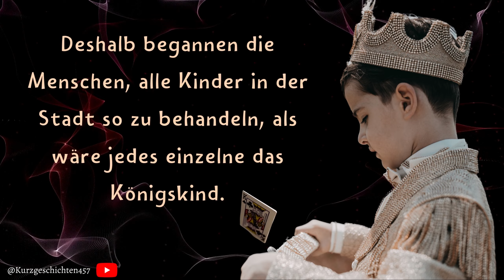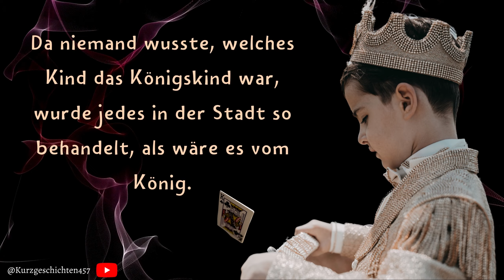Wie wird unsere Welt nach dreißig Jahren aussehen?!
Autor unbekannt

Eine schöne Geschichte, wie ich finde. Wie würde unsere Welt beispielsweise in dreißig Jahren aussehen, wenn jedes einzelne Kind in Geborgenheit, mit viel Liebe und mit allem zum Leben Notwendigen aufwachsen würde?